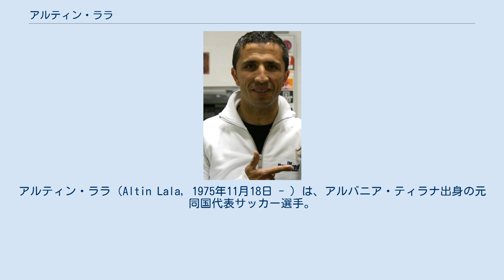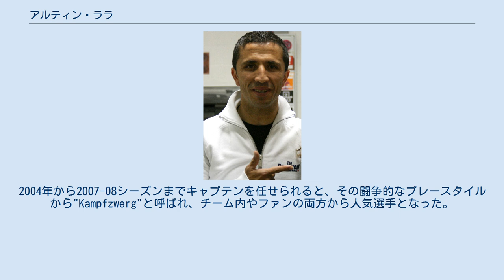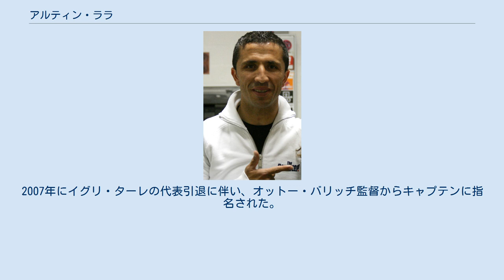アルティン・ララ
アルティン・ララ（Altin Lala, 1975年11月18日 - ）は、アルバニア・ティラナ出身の元同国代表サッカー選手。
ポジションはディフェンシブハーフ。
 アルバニアの首都ティラナに生まれ、地元のKSディナモ・ティラナの下部組織でキャリアを始めた。
1991年、15歳の頃にU-16アルバニア代表としてドイツに渡りトレーニングキャンプのためにハンブルク港近くに滞在していたところ、多くのチームメイトと共に祖国へ戻ることに反対しドイツに亡命。
最終的にフルダの難民キャンプに移住し、ボルシア・フルダの下部組織に入団した。
アルバニア語しか出来なかったララは、同僚やコーチと手信号でコミュニケーションに苦労しながら2年後の1994年1月、18歳の頃に年俸1200マルクで3部を戦うトップチームと契約を結んだ。
 1998年7月21日、2部に昇格するハノーファー96に移籍。
7月30日の1-0で勝利したカールスルーエSC戦デビューし、この1998-99シーズンは23試合に出場した。
 2001-02シーズンに2部で優勝に貢献し、2002-03シーズンからはブンデスリーガに昇格以降もコンスタントに出場を重ね、トップカテゴリーでは149試合1ゴールを記録。
2004年から2007-08シーズンまでキャプテンを任せられると、その闘争的なプレースタイルから"Kampfzwerg"と呼ばれ、チーム内やファンの両方から人気選手となった。
2007-08シーズンはゴールはなかったが28試合に出場した。
しかし、2008-09シーズンシーズンになると控えにまわることが多くなり、スタメンは開幕戦を含む5試合だった。
また、チームは開幕戦に敗れ良いスタートを切れず、最終的に10勝しか挙げることが出来ずに終わった。
 ハノーファーとの契約満了に伴い一度は引退を計画したものの、3月にバイエルン・ミュンヘンIIと会談した末、2012年夏に自由移籍でバイエルン・ミュンヘンIIに加入した。
これはララの元同僚でバイエルン・ミュンヘンのユーススカウトを務めるミヒャエル・タルナトによる提案だった。
バイエルンⅡでは3試合に出場したが、その後の負傷により引退を余儀なくされた。
 1998年1月21日、トルコとの親善試合でアルバニア代表デビュー。
2003年3月29日、UEFA EURO 2004予選のロシア戦で79分に初ゴールを決め3-1で勝利した。
それから3ヶ月後の2-3で敗れたスイス戦で2ゴール目を記録。
2007年にイグリ・ターレの代表引退に伴い、オットー・バリッチ監督からキャプテンに指名された。
 ^ Altin Lala: "Ohne Bayern hätte ich aufgehört" ^ Lala: „Nicht mal meine Eltern wussten was“ ^ "Altin Lala" ^ "Altin Lala confirms Bayern transfer" ^ "Bayern Munich reportedly in talks with Hannover's Altin Lala" ^ "Former Hannover and Albania midfielder Altin Lala has retired due to injury"